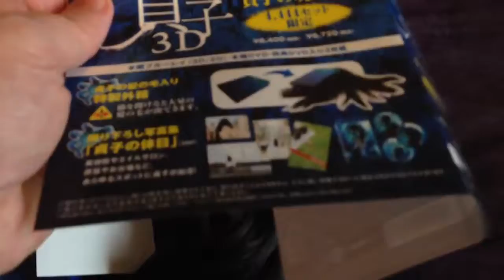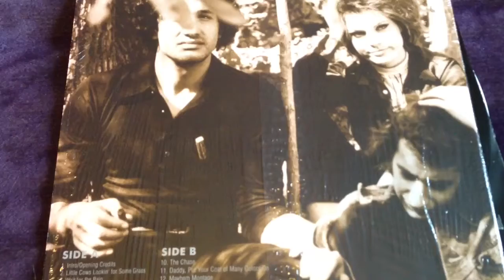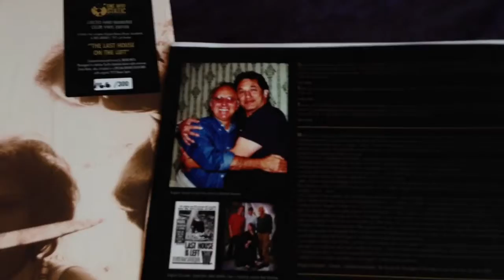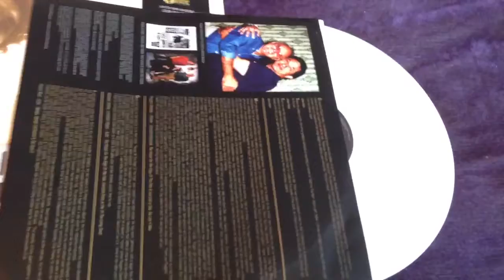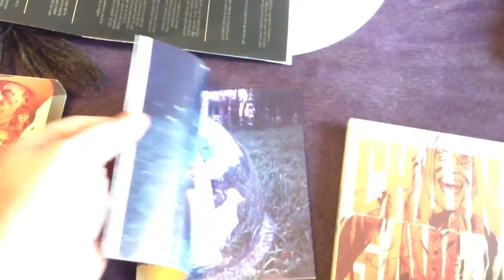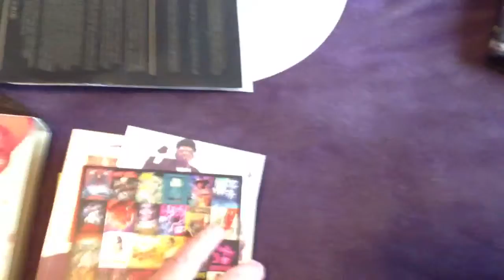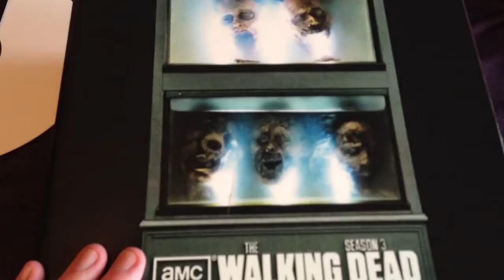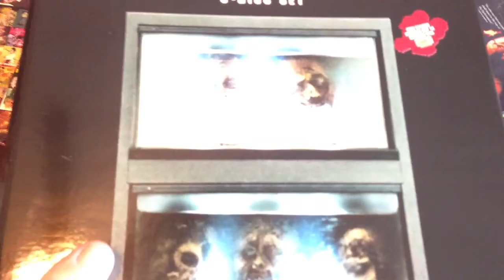Top 13 horror releases of 2013 PT 2